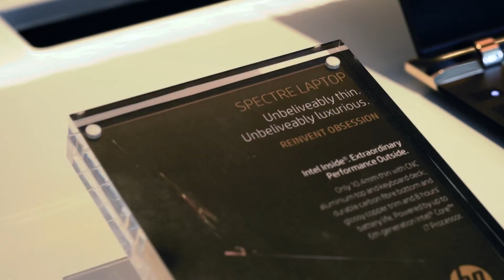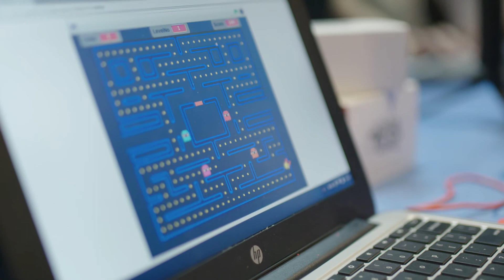Inside Vogue Codes with HP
A day of fashionable inspiration saw speakers like Decoded's Kathryn Parsons and Reward Style's Amber Venz Box discuss coding the way of the future.